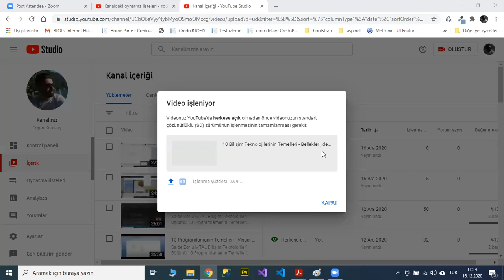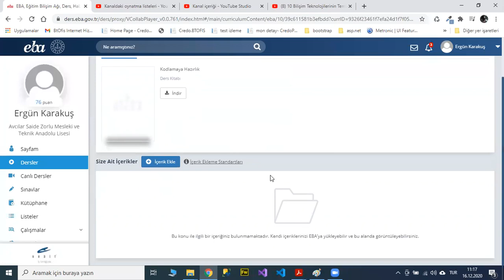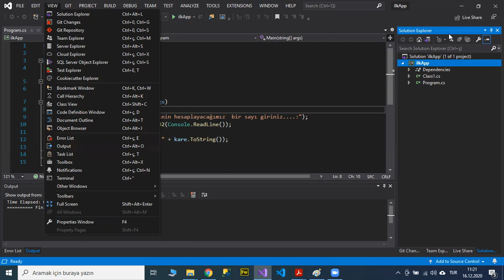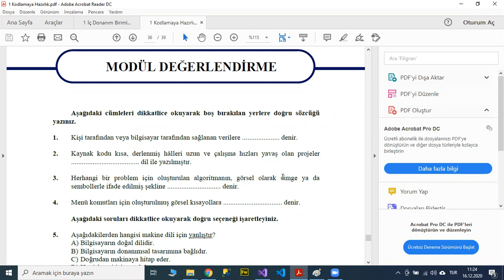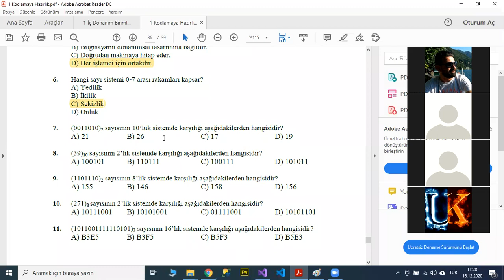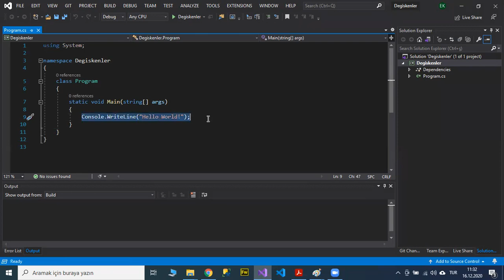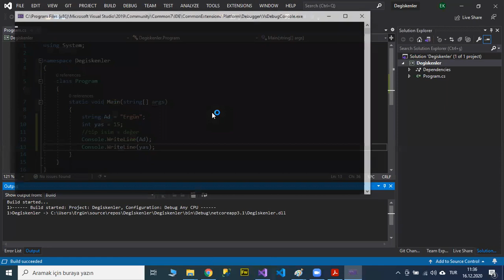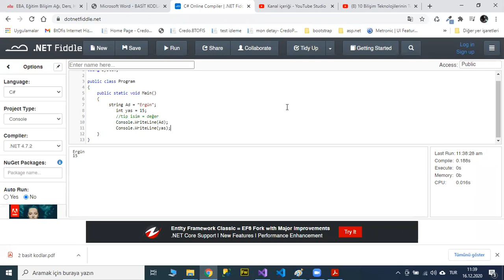10 Programlamanın Temelleri - Visual studio c# dersleri Program Arayüzü ve Değişkenlere giriş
10 Programlamanın Temelleri Dersi
Visual Studio panelleri
Değişken nedir?
Değişken nasıl tanımlanır
c sharp c# dersleri